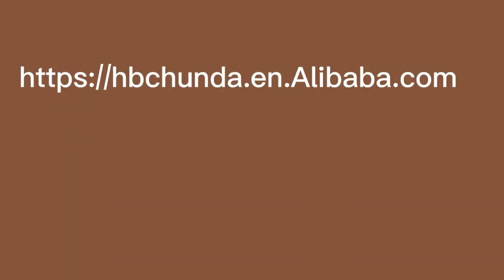factory02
Hebei Chunda Pipe Fittings Manufacturing Co.,Litd